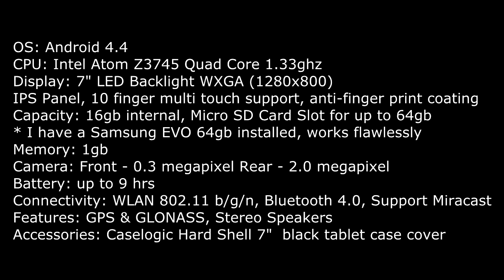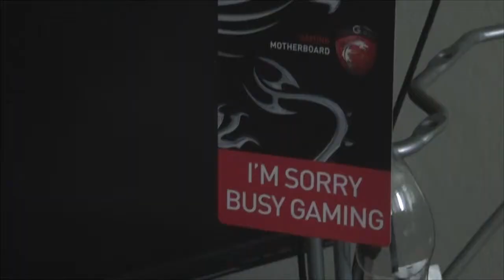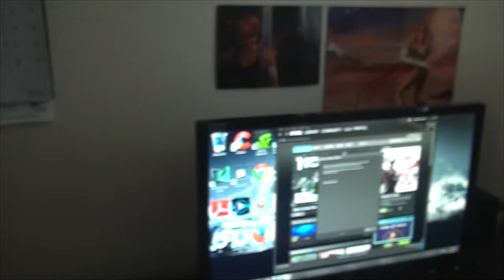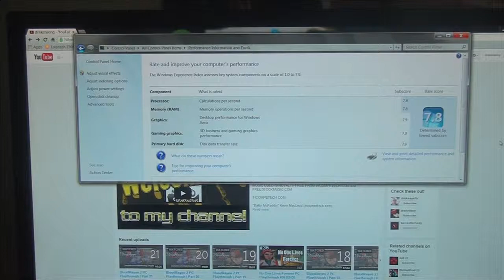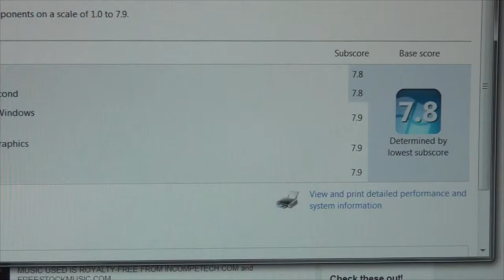UPDATE Gaming Progress #10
I'm still here...and there.
Just updating. ps3, ps4, old games, tablet gaming, current stuffs.